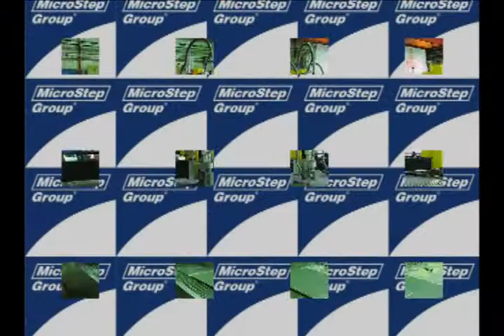Simultaneous cutting with 2 waterjet rotators